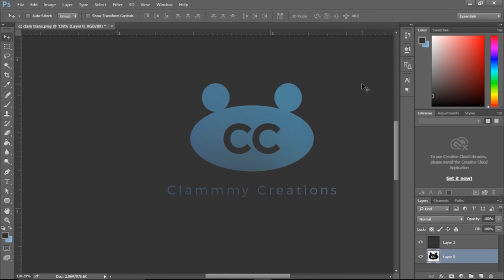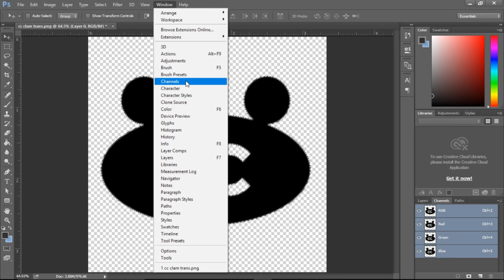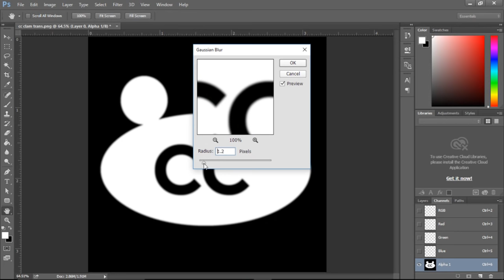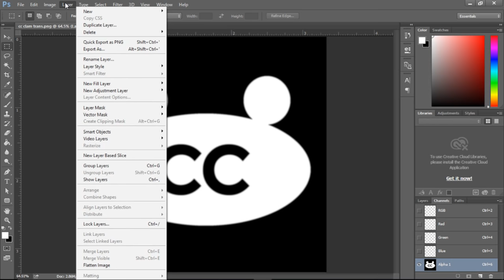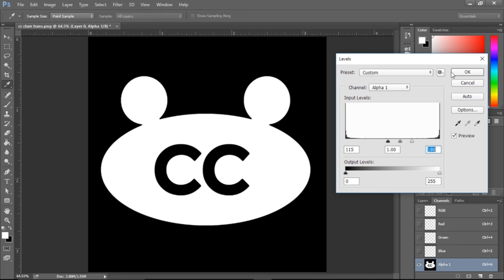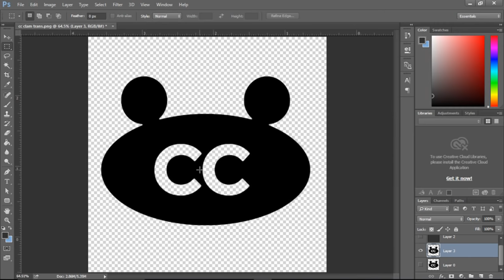Smooth Rough Edges in Photoshop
A quick and easy way to refine blurry or jagged edges in Adobe Photoshop.

Chapters:
0:00 - Create Selection
0:36 - Create Channel Mask
0:50 - Add Gaussian Blur
1:23 - Adjust Levels
2:15 - Create Channel Selection
2:28 - Create New Layer